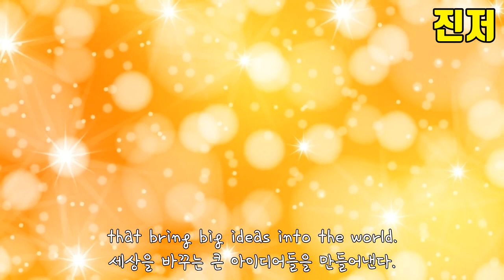미국인들은 상상도 못한 한국인들의 천재적인 아이디어 TOP 3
해외에 살다보면 고국에 대한 애정이 많이 생깁니다.
좋은 면과 그렇지 않은 면에 대해서
좀 더 객관적으로 바라볼 수 있는 시각도 생기고요.

*케이팝 아이돌 덕질 + 영어공부를 함께하는 영어책 구매

주 1회 한국 저녁시간 업로드